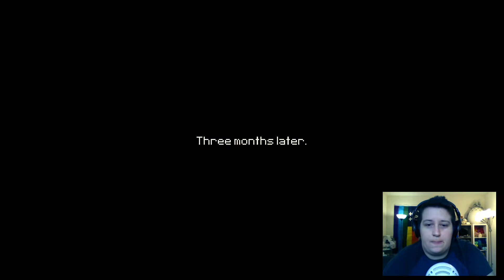Newfound ENDING! | Newfound Courage Pt. 5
We discover that Em had long ago taken the book memories from the vault and thus it leads to Kay's memories of Em causing all the trouble! The ending of this adorably gay adventure!

We return the book and save everyone in town! Unfortunately it comes at the cost of Alex's most important memory, his sister/dog thing. Don't quite get it but love the entirety of this delightful game! Wish I had this growing up! Also we find the rest of the hidden lore around the town and meet Jake at the point!